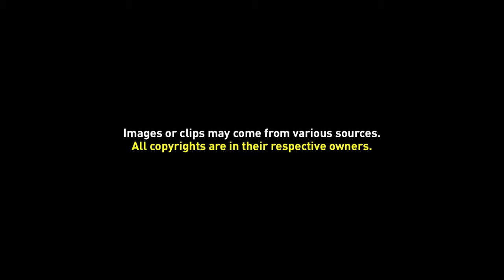The Chinese Camp in Batavia - W.C.C. Bleckmann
Wilhelm Christiaan Constant Bleckmann ( Batavia , now Djakarta Indonesia , 14 February 1853 - The Hague ,   9 April 1942 ) was a Dutch painter , illustrator and draftsman . He is the father of Tjieke Roelofs-Bleckmann who was the wife of figure and interior painter Albert Roelofs . She herself was also a painter. Her oeuvre consists of flowers, still lifes, interiors and portraits, painted in the style of Impressionism .

He worked in 1877 in Amsterdam , in Batavia from 1880 to 1893, in Arnhem from 1893 to 1896, in Java from 1896 to 1899 and in The Hague from 1899 to 1942. He was educated at the Rijksakademie van beeldende kunsten in Amsterdam and was there pupil of August Allebé . Bleckmann worked in the Dutch East Indies between 1870 and 1877, and from 1880 until 1889 he was a drawing teacher at the grammar school King Willem III in Batavia.

His subjects were portraits , landscapes , bulb fields , Indonesian landscapes, still lifes , cityscapes , Indian landscapes, school plates and village scenes .